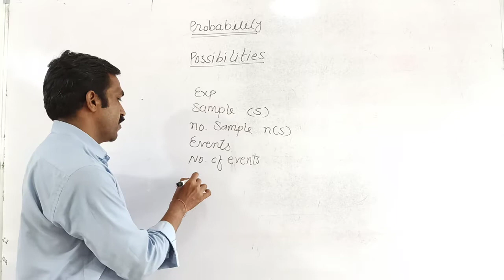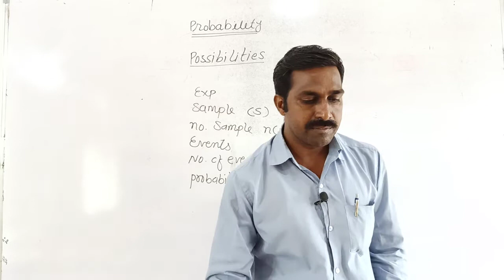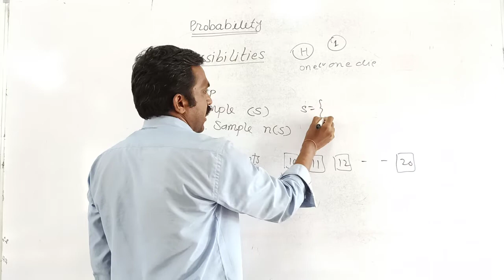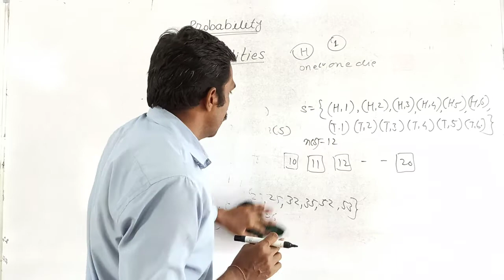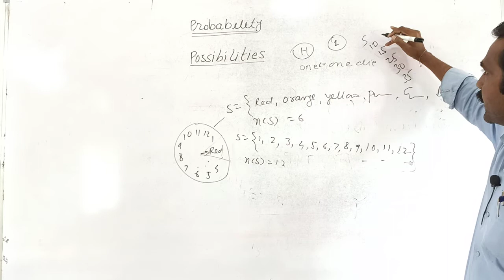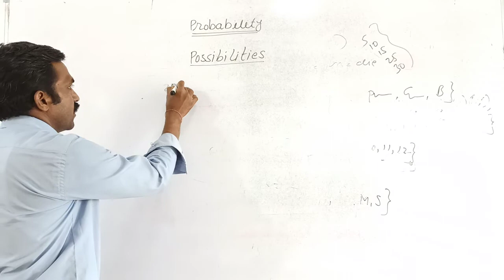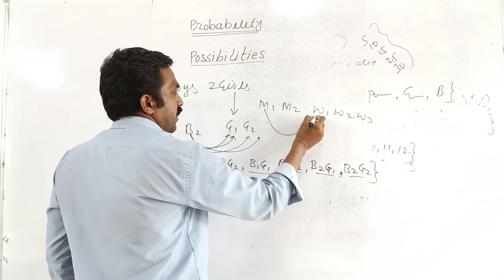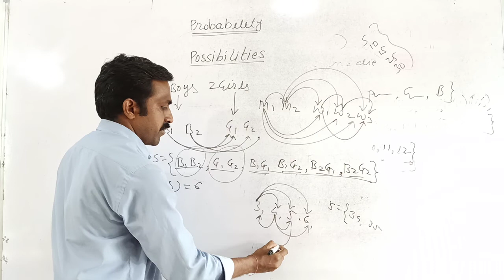PROBABILITY | Maths -1 | Class 10th | Sanskar Academy | Sanjay Sir